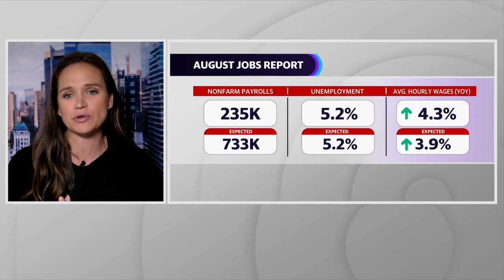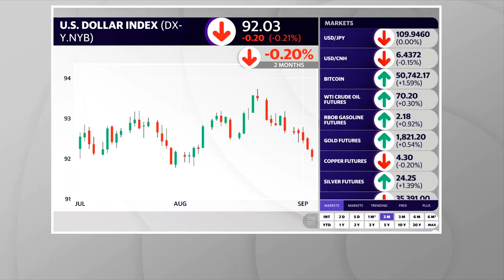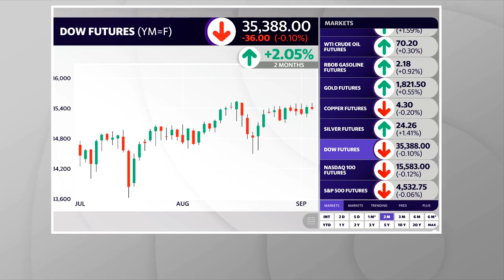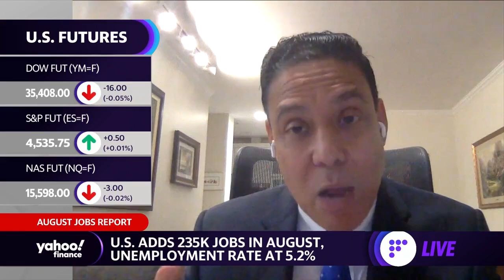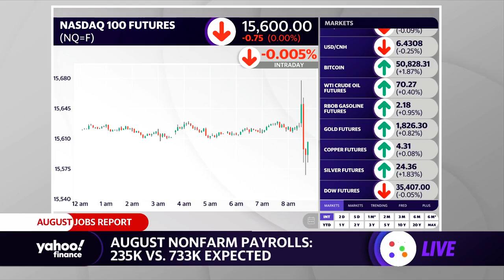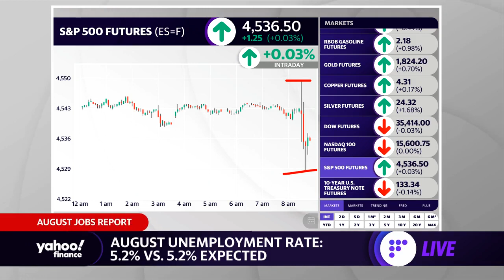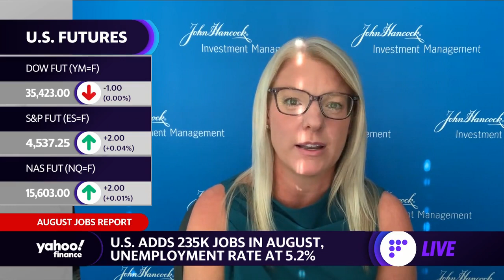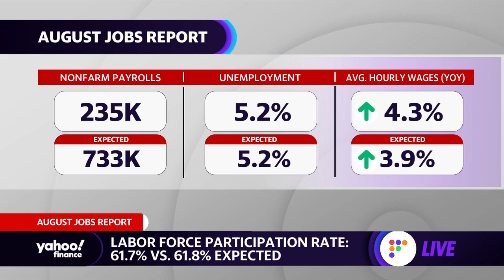The August jobs report gives Powell ‘a little breathing room’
Yahoo Finance's Brian Sozzi and Seana Smith react to the dissapointing August Jobs Report with Emily Roland, John Hancock Investment Management Co-Chief Investment Strategist, and Anthony Chan, Former Chase Chief Economist.